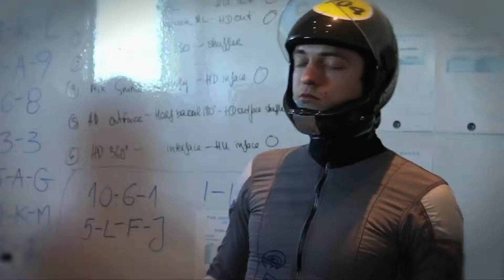FINAL WINDOOR EMPURIABRAVA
CAMPEONAT WINDOOR EMPURIABRAVA